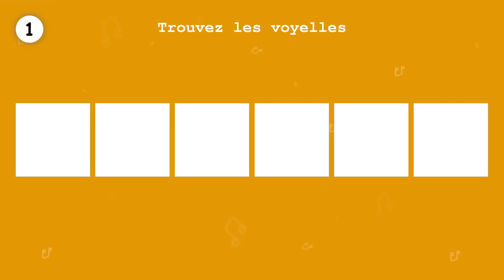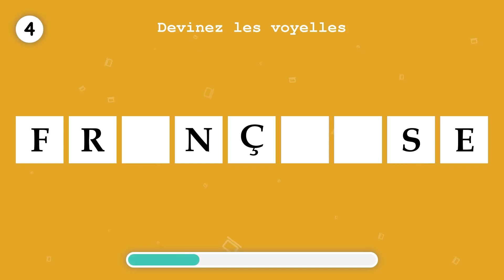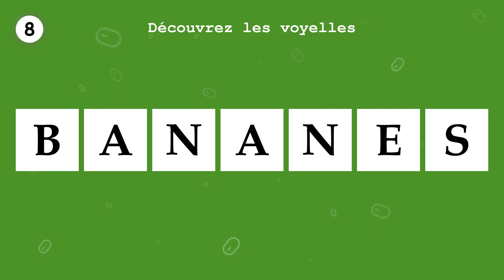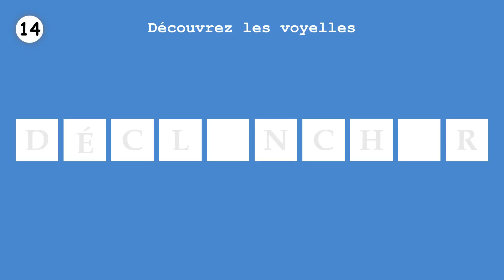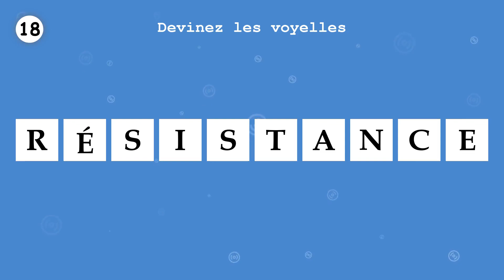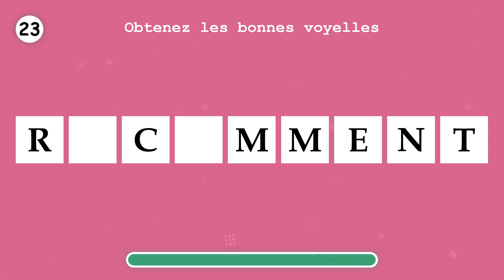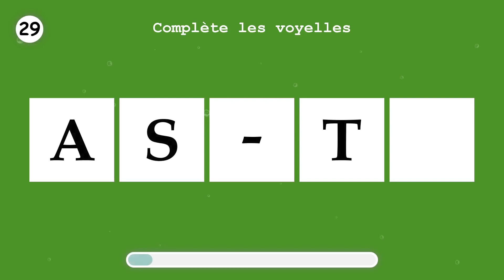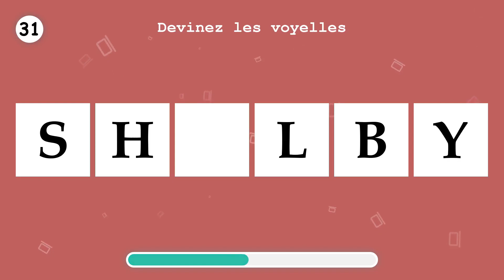APPRENDS LE FRANÇAIS. Remplissez les voyelles manquantes, en un mot. Partie 35